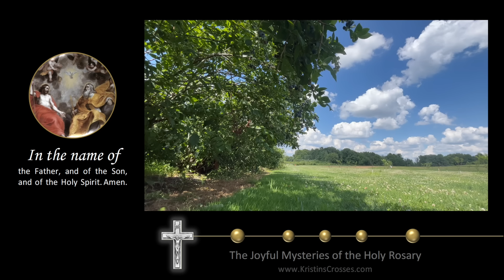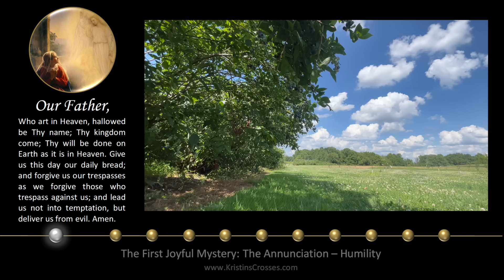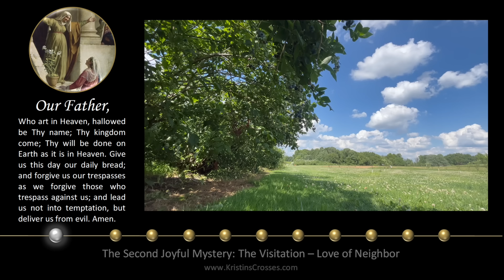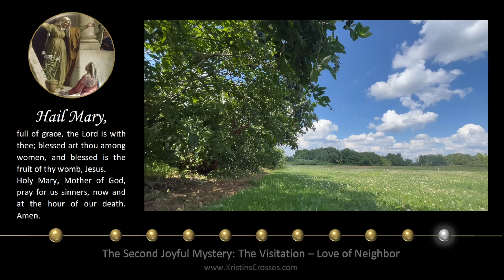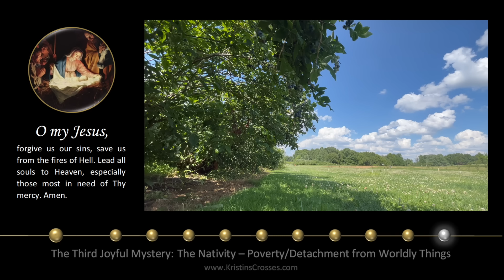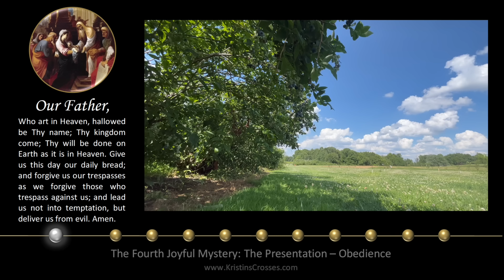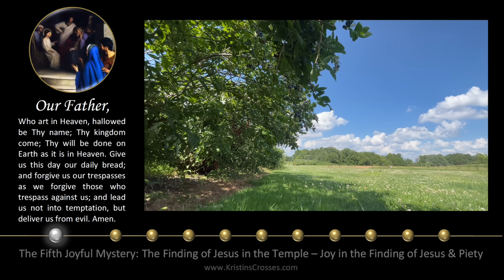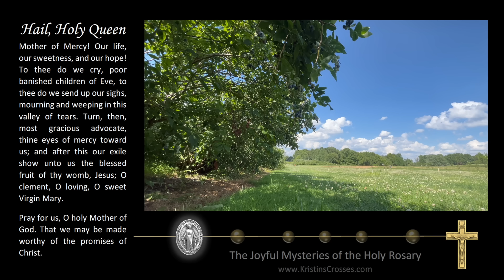Saturday Rosary • Joyful Mysteries of the Rosary 💙 August 3, 2024 VIRTUAL ROSARY - MEDITATION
Today's Rosary - Saturday, August 3, 2024.
On Saturday's we pray the Joyful Mysteries of the Rosary.
▶️ Scenic Meditation: Blueberry Bushes.

00:00 Today's Rosary 💙 The Joyful Mysteries
02:27 1️⃣ The Annunciation
06:12 2️⃣ The Visitation
10:11 3️⃣ The Nativity
13:59 4️⃣ The Presentation
18:00 5️⃣ The Finding of Jesus in the Temple